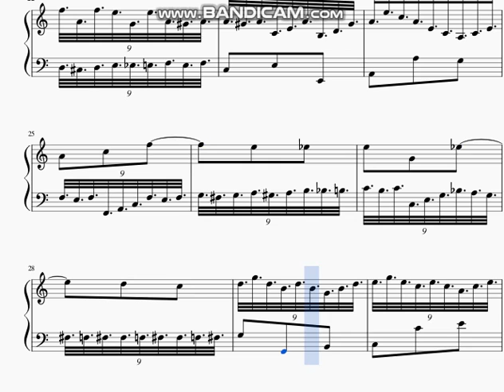DOK 3.16b - Pequenas peças para piano nº 2 (C) - Vivace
Vitória - ES / Brasil - 2006